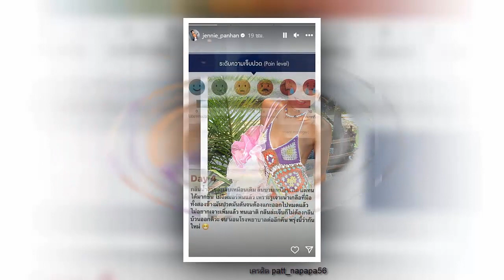โซเชียลแห่ให้กำลังใจ พิธีกรสาว เจนนี่ ปาหนัน เข้าโรงพยาบาลด่วน